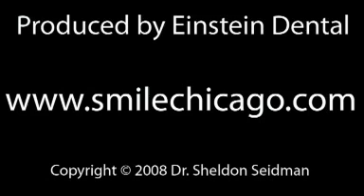Choosing a Dentist in the Chicago, Illinois Area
If you are selecting a cosmetic dentist in the Chicago, Illinois area, make sure the doctor you choose is committed to continuing education, is passionate about dentistry, and has a number of before and after photos from past cases. It is also a good idea to get referrals from friends or family.

This video clip is part of a series of video clips from the website of Chicago cosmetic dentist Sheldon Seidman, DDS.

You may contact Dr. Sheldon Seidman at:

Smile Chicago
400 N. Michigan Avenue, Suite 1014